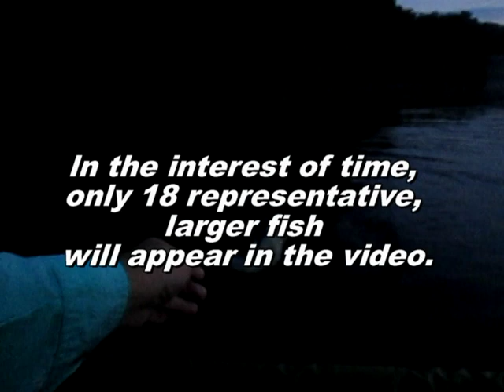3" MegaStrike Mega Bugs, Z-Man TRD and 2-5/8" Ribbed Swimbaits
August 2015.  An excellent morning of belly boat fishing using three of my favorite lures:  2-5/8" ribbed swimbait (Bear Paws), TRD (Z-Man) and 3" Mega Bug (MegaStrike).  Enjoy the show!
Featured product links: Cumberland Float Tube by Classic Accessories.